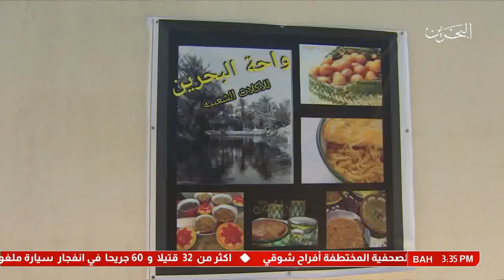البحرين : مركز عالي للتدخل المبكر يطرح تجربة فريدة ويدربهم في مجال تقديم الطعام والضيافة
مركز عالي للتدخل المبكر يطرح تجربة فريدة ويدربهم في مجال تقديم الطعام والضيافة